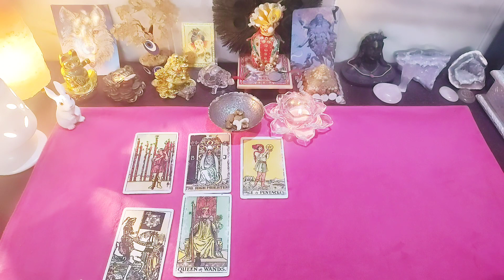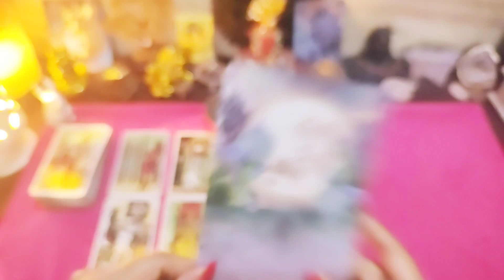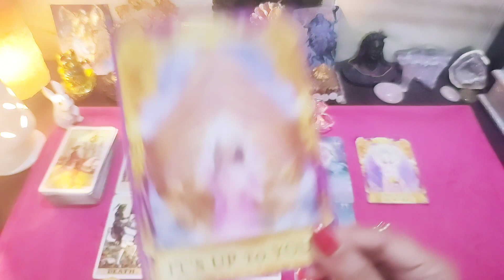Gemini WEEKLY HOROSCOPE💫 मिथुन राशि साप्ताहिक राशिफल 💞 10-16 September🌟Next 7 Days✨ September 2023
gemini 10 september 2023
gemini 11 september 2023
gemini 12 September 2023
gemini 13 september 2023
gemini 14 september 2023
gemini 15 september 2023
gemini 16 september 2023
mithun rashi 10 september 2023
mithun rashi 11 september 2023
mithun rashi  12 September 2023
mithun rashi  13 september 2023
mithun rashi  14 september 2023
mithun rashi  15 september 2023
mithun rashi  16 september 2023

tarot,
tarot reading,
tarot lovers 111,
tarot card,
tarot with nimo,
tarot777,
tarot card reading today,
tarot anjali,
tarot astro inside engineer outside,
tarot ali,
a tarot card reading,
tarot by tj,
blessings tarot,
best tarot reader on youtube,
tarot divine,
tarot daily,
tarot deck,
divine love tarot,
tarot english,
tarot future spouse,
tarot guidance,
tarot guidance hindi,
tarot hindi,
tarot hindi reading,
tarot in hindi,
tarot india

hindi tarot,
hindi tarot deck 222,
hindi tarot 111,
hindi tarot deck,
hindi tarot deck 222 today,
career hindi tarot reading,
hindi tarot deck 111,

gemini,
gemini tarot,
gemini ascendant,
gemini astrology,
gemini ascendant 2023,
gemini career,
coffee cup reading gemini,
gemini empress tarot,
gemini english,
gemini eat read love
gemini tarot,
gemini tarot today new,
gemini tarot september 2023,
gemini tarot hindi,
gemini tarot reading today,
gemini tarot 2023,
111 hindi tarot gemini,
mithun rashifal,
mithun rashi today,
mithun rashi aaj ki,